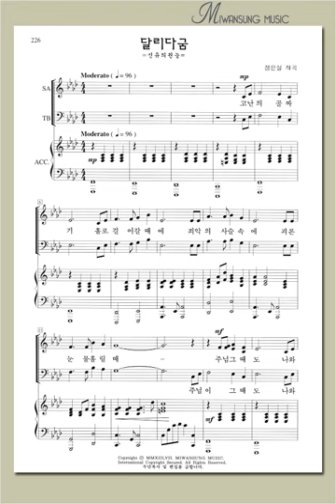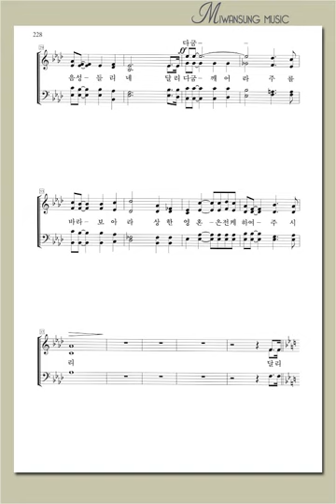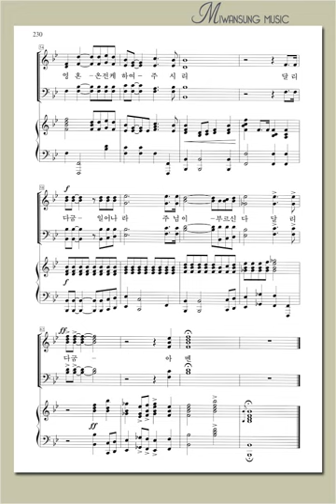하이라이트 22집 / 달리다굼